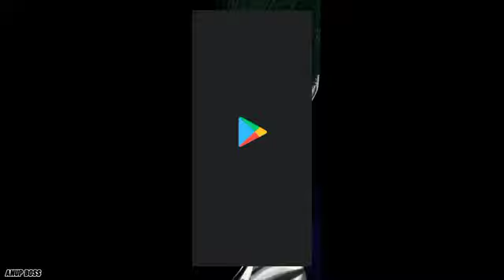FREE- FIRE BANNED